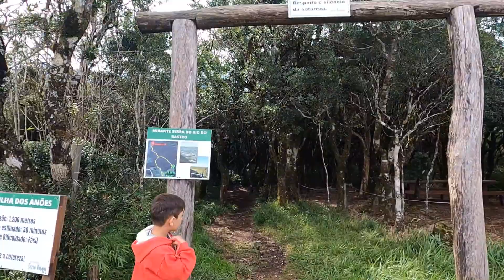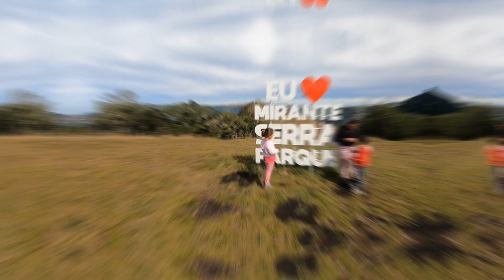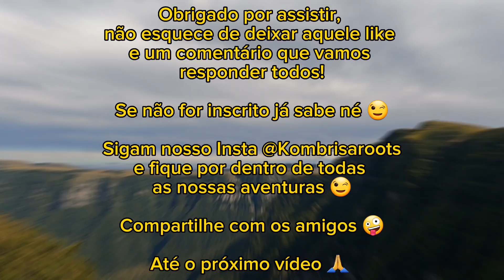Mirante Serra Parque - Bom Jardim da Serra-SC